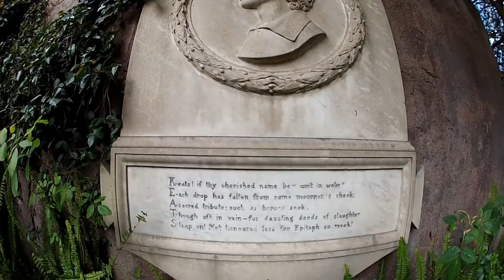John keats' Grave Rome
The grave of John Keats in Rome. Joseph Severn, the artist who accompaniedh him to Italy and nursed him to his death is buried on the right.